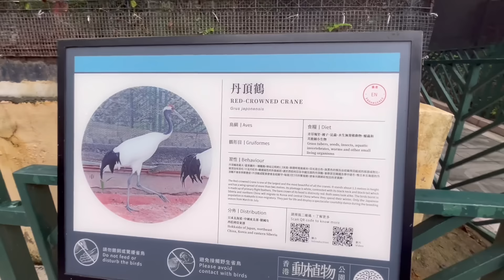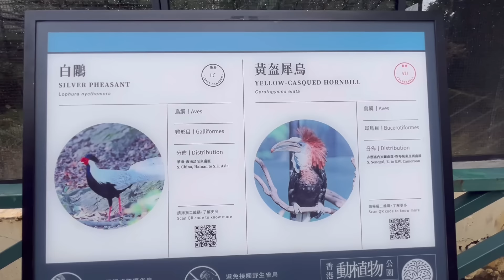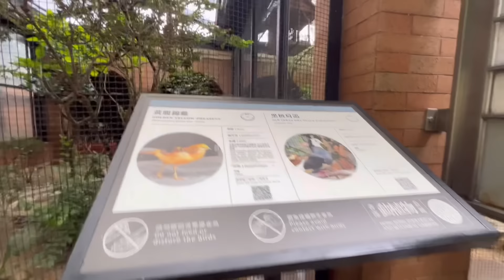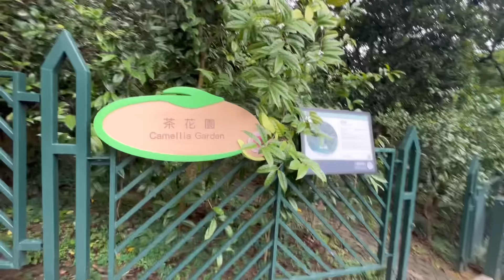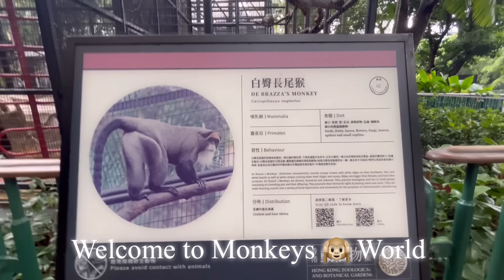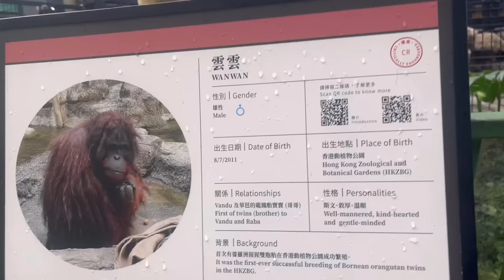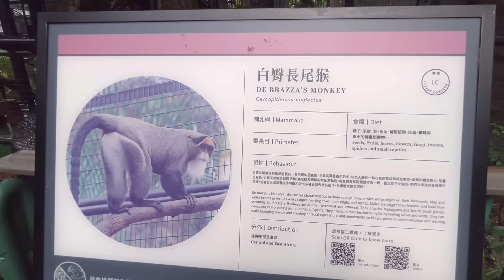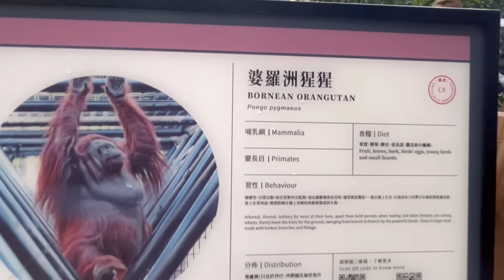HongKong Zoological & Botanical Garden / Birds &Monkeys Adventure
The Hong Kong Zoological and Botanical Gardens (HKZBG) is one of the oldest zoological and botanical centres in the world, and the oldest park in Hong Kong.